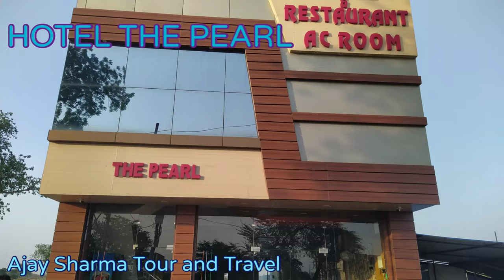HOTEL THE PEARL || AJAY SHARMA TOUR AND TRAVEL